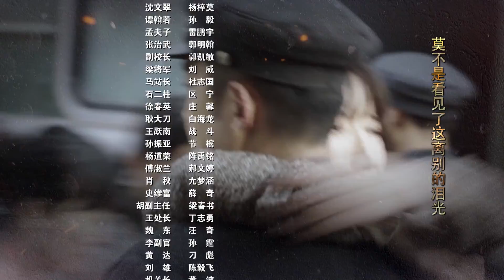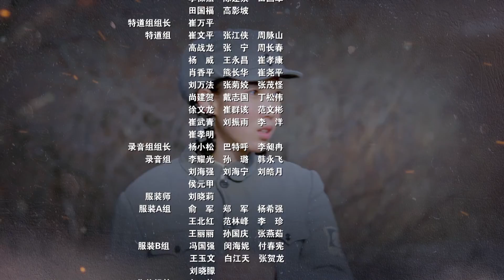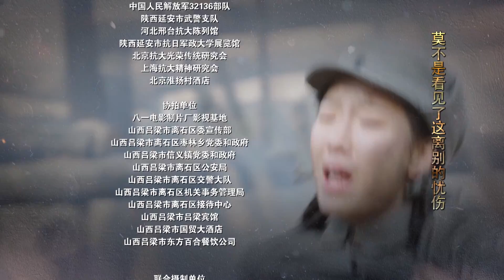蔡抒南执导《烽火抗大The flames of kangda》第1集（主演张粟、李金铭）